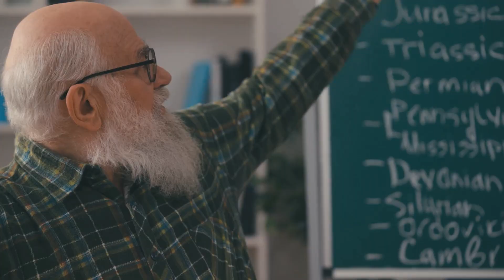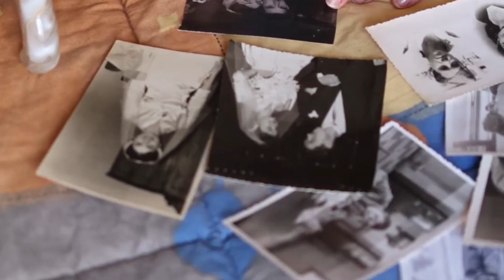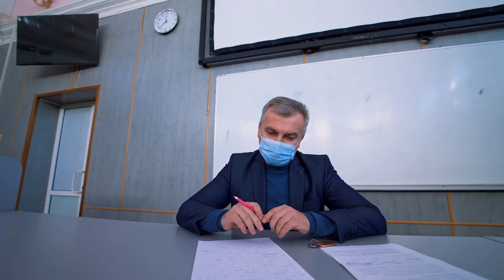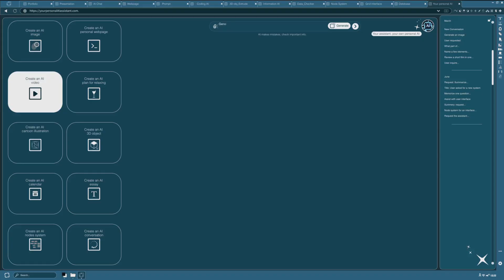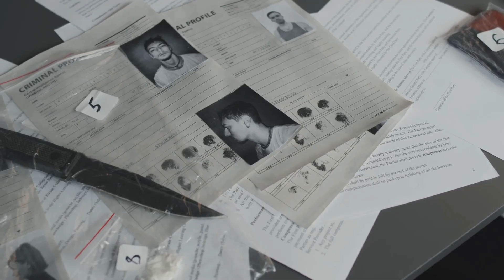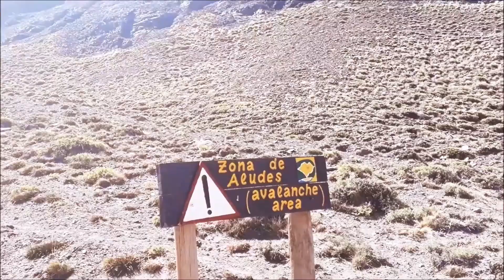Scientists MISSED This! Deadly Lake Now Forming After Glacier Collapse!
Scientists completely overlooked this ticking time bomb—after a massive glacier collapse, a deadly lake is now forming... and it could unleash catastrophic floods without warning!